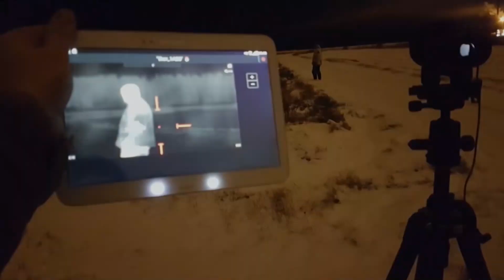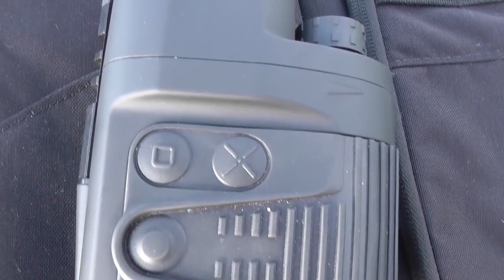Best Thermal Monoculars 😎 2020 [🥇Reviews]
1. FLIR Scout TK Pocket-Sized Thermal Monocular ⟹
2. Pulsar Quantum Lite Thermal Monocular ⟹
3. Pulsar Helion XP50 Thermal Monocular ⟹
4. ATN OTS- Thermal Smart HD 640 Monoculars ⟹
5. Trijicon Electro Optics IR Patrol LE100 Thermal Imaging Monocular ⟹